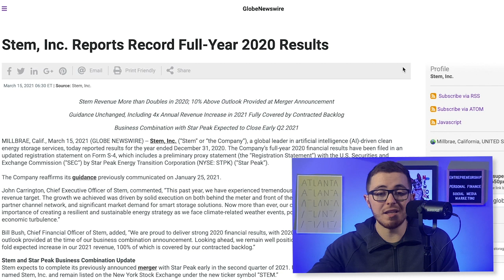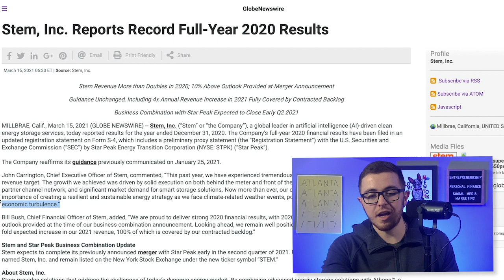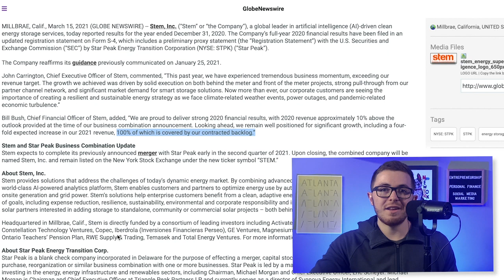BREAKING NEWS: STEM + STPK CONFIRMED 4X GROWTH IN 2021!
In todays video I talk about star peak energy (STPK) and Stem inc.

STPK is a SPAC which is merging with STEM Inc. in early 2021 and the new symbol will be STEM. The electrical grid is evolving as more renewable energy such as wind and solar are implemented. To stabilize the grid, more battery storage will be needed as production of wind and solar increases. STEM delivers and operates smart battery storage solutions for commercial customers, independent power producers and power utilities. STEM has built the Athena platform, which is a smart solution based on Artificial Intelligence and Machine Learning, which can reduce energy costs, carbon emissions and provide greater reliability for the grid.

The U.S. Energy Information Administration just released their Annual Energy Outlook for 2021, which forecasts out to 2050. The EIA is projecting that by 2050 the energy consumption of renewables will more than double and renewables will account for 42% of electricity generation. Many Fortune 500 companies, including Walmart (WMT) and Amazon (AMZN) have pledged to operate on 100% renewable energy and reduce their footprint to net zero carbon. STEM currently has partnerships with large-scale utilities which include Dominion Energy (D) and Duke Energy (DUK) and many of the largest companies in the U.S., including WMT, AMZN and Apple (AAPL).

STEM sees the storage market as a 25x growth opportunity as the total addressable market will reach $1.2 trillion. STEM is projecting that its $33 million in revenue for 2020 will increase by 345.45% to $147 million in 2021 and over the next five years by 2,760.61% to $944 million. Between the future energy trends, corporate pledges, an evolving energy grid and future infrastructure spending in green energy projects, I think the future is very bright for STPK, which will trade under the symbol STEM once the merger is complete.

Once the merger is complete, the combined company will have three business segments, which include Hardware & Network Integration, Software, and Market Participation. Hardware & Network Integration will provide customers a turnkey solution for energy storage and provide STEM with 10-30% gross margins. The Software segment is a recurring SaaS model with a 100% attach rate secured by 10-20-year contracts. Software provides monthly recurring revenue and cash flow to STEM with an 80% gross margin.

There are also additional applications which a customer can add to their software environment at an additional cost providing an opportunity for additional revenue for STEM. The third segment is Market Participation, where STEM stores excess generation to avoid solar clipping. As STEM increases their customer portfolio, the chances for market participation increase. STEM indicates there is an 80% gross margin in their Market Participation segment and it will grow slowly over time.